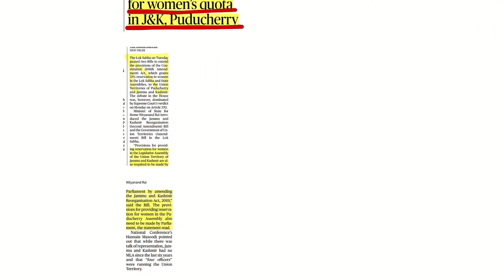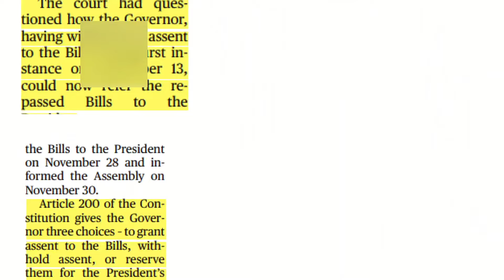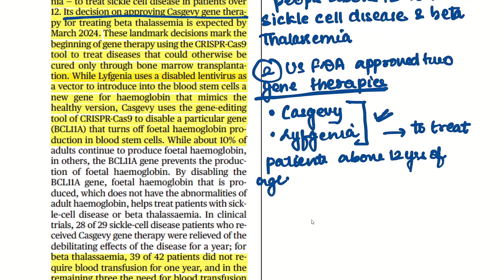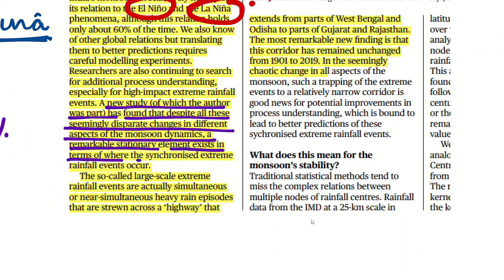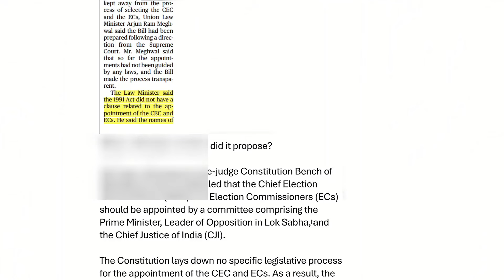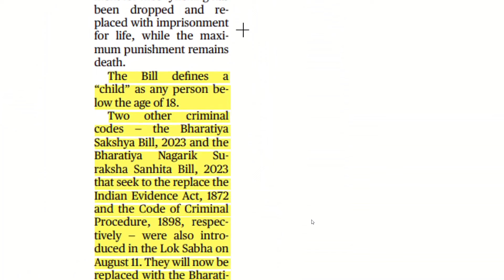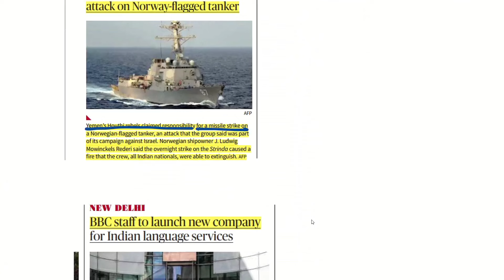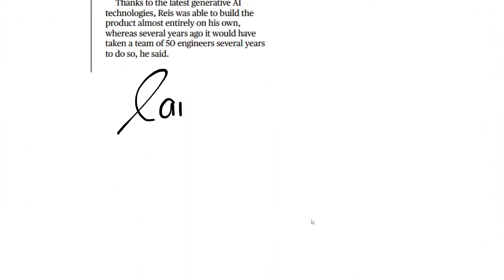The Hindu Analysis 13th December, 2023 beginners/Editorial/VocabCDS/CUET/CLAT/NDA/LLB/SET/SSC/MHCET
Today's The Hindu Analysis for law entrance exams like that of CLAT, CUET UG, CUET PG, MHCET, SLAT, Punjab University by law Giri.  This current affairs daily session is for defence exams like CDS, NDA, AFCAT. It helps in SSB also. In this newspaper class you get daily handwritten notes.

For Marked Newspaper & Handwritten Notes